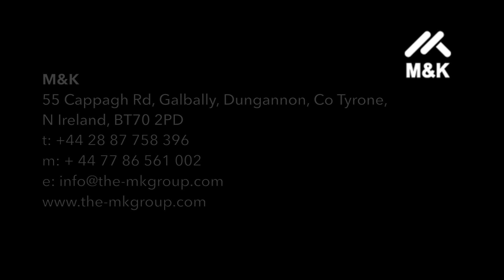Air Density Separator 2 Stage/Dual Air Density Separator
Air Density Separator 2 Stage/Dual

STAGE AIR SEPARATOR
Processes material 2 times at different pressures to ensure cleanest possible heavy fraction and lightest possible RDF fraction.
• 2 Variable Speed Accelerator Conveyors variable via HMI Panel
• 2 Variable Speed Blowers (5.5Kw) variable via HMI Panel
• Impressive Throughputs
• Future proofed flexibility
• Easy Maintenance
• Low Operating Costs
• Machine Robustness

t: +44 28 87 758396